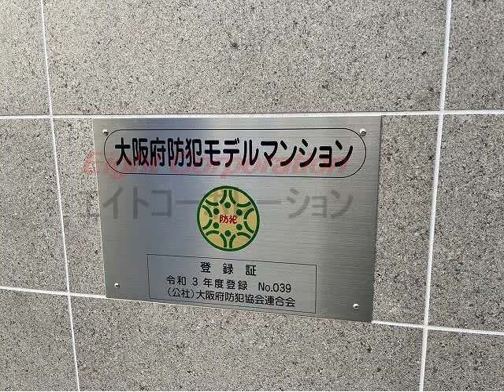エステムコート南堀江Ⅳレイズ 【大阪市西区南堀江３丁目】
◆エステムコート南堀江Ⅳレイズ

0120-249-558　（ニシク　ゴーゴーエイト）まで